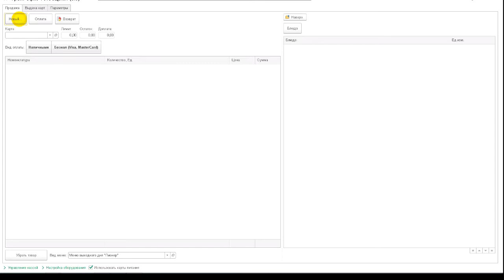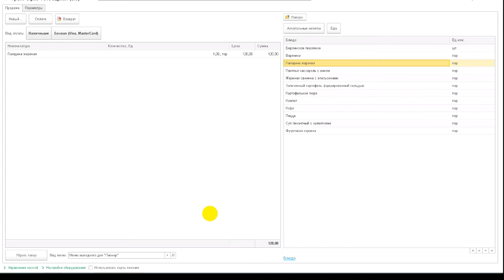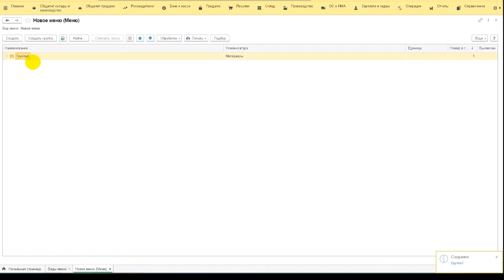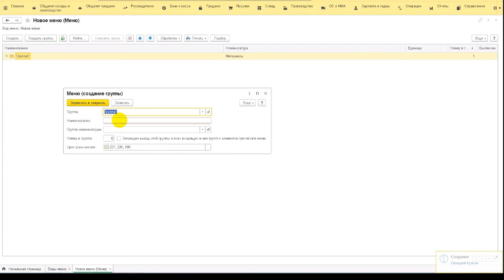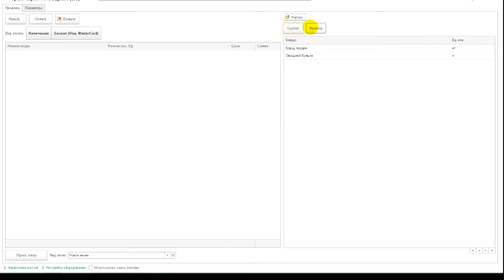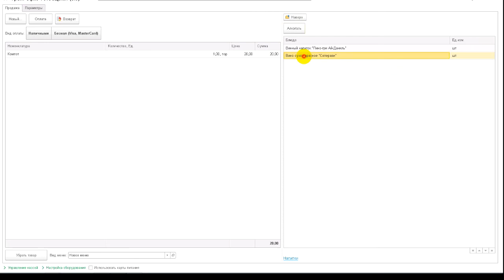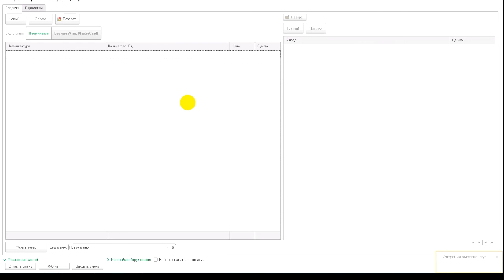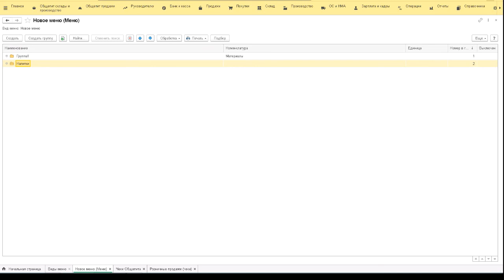Настройка меню РМК в 1С:Общепит. Рабочее место кассира (РМК ) и Фронт-офис в 1С Общепит.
Рабочее место кассира в 1С:Общепит - это простое и удобное решение.

Кассир может продавать только те позиции, которые Вы ему разрешите.

Более того - названия в меню могут отличаться от названий самой номенклатуры. Например, сделать их краткими для удобства выбора в процессе работы в РМК Общепит.

Вы можете создать несколько меню. Например, в зависимости от времени суток. Или для каждого кассира свое меню.

Выполняя операции продаж в Рабочем месте кассира формируются документы "Розничные продажи" и "Чеки общепита" конфигурации 1С:Общепит.

Из рабочего места кассира (РМК)  в 1С:Общепит так же доступны операции управления кассой. Кассир во фронт-офис может открыть смену и закрыть смену. При закрытии смены в 1С:Общепит создаются документы "Отчет о розничных продажах".

Подробнее о том как настраивать меню для рабочего места кассира в 1С:Общепит и как это выглядит в режиме фронт-офис Вы можете узнать в очередном видео.